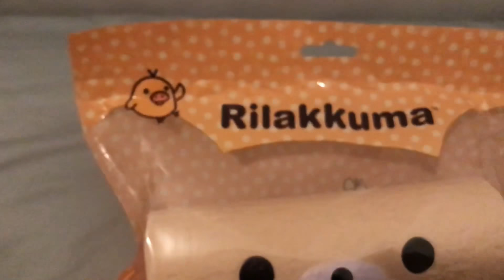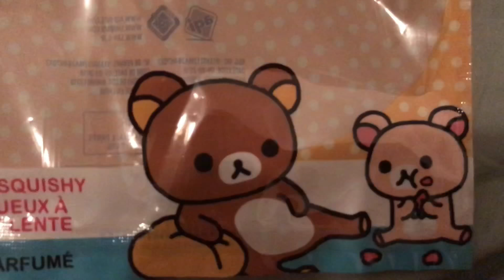SUPER RARE BRAND NEW 2018 JUMBO KORILAKKUMA CAKE ROLL 🍓🍰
Super rare new 2018 jumbo and scented Korilakkuma cake roll with pink/strawberry swirl!! 🍓🍓 it was just made in September 2018! It looks delicious but too cute to eat 😆😋😍